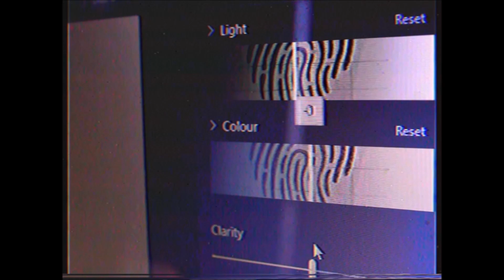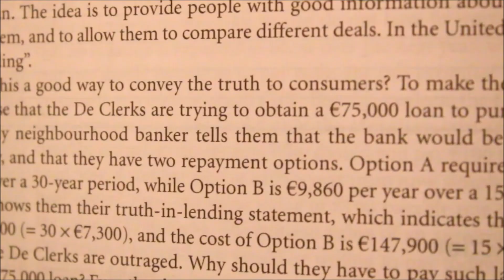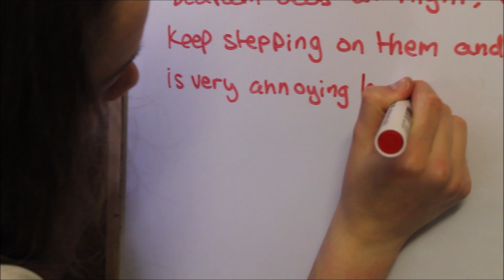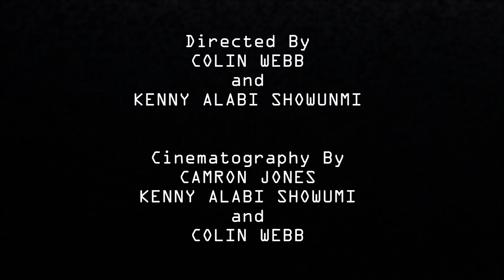ANYTHING and EVERYTHING S4 Ep4 "The Nightmare Scenario" (Part 2)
Sam Watson finally finds out the truth about who she is. Meanwhile, Day gets involved in some community service.

Directed By
Colin Webb
and Kenny Alabi Showunmi

Cinematography By
Camron Jones
Kenny Alabi Showunmi
and Colin Webb

"Do Anything"
"Rose"
"Evil Arrangement"
"Cold Compress"
By Ade Osinowo

"Fractal"
By Mark The Hammer

"Unease Builds"
"Radiation Poisoning"
"Sombre Mood"
"Tention Intention"
"1980's Horror music 1 and 5"
"Something Else"
"Ice Caverns"
"Give it some Swagga"
By Chan Walrus